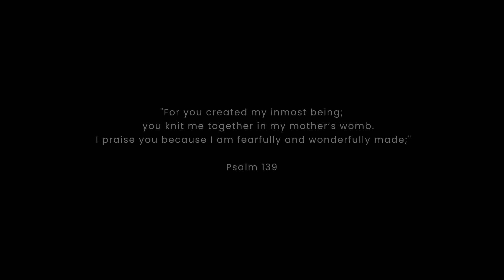Terrifying experience that my sister had while she was working as an emergency dispatcher at 911...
In this chilling narrative, a 911 dispatcher receives a call from a frightened seven-year-old boy who reports seeing someone standing outside his door. The dispatcher tries to gather information, but the situation takes a horrifying turn as the boy describes a figure behind the door and strange occurrences. As the dispatcher attempts to keep the child calm and locate his home, the tension rises. The story ends with a shocking revelation about the fate of the boy's family. The suspenseful tale unfolds through a phone call, creating a sense of immediacy and fear that grips the listener.

Special thanks to: WashYourHandsZooey

Story: Terrifying experience that my sister had while she was working as an emergency dispatcher at 911...

►     Stories After Midnight on Twitter

►     Follow Stories After Midnight on Instagram

►    Listen Offline With Spotify!

►    Listen Offline With Apple Podcasts!

►    Join The Midnighters Community!